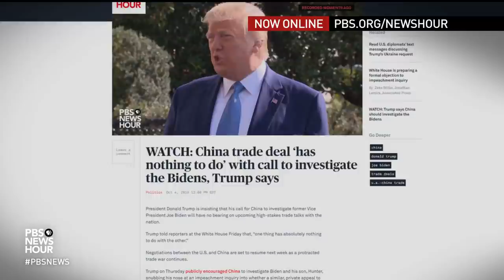Mark Shields and Ramesh Ponnuru on Trump, Ukraine and 'quid pro quo'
Syndicated columnist Mark Shields and Ramesh Ponnuru of The National Review join Judy Woodruff to discuss the week’s political news, including President Trump’s insistence that foreign leaders should investigate the Biden family, how the White House is responding to the subsequent House investigation and the newest fundraising and poll numbers among 2020 Democrats.